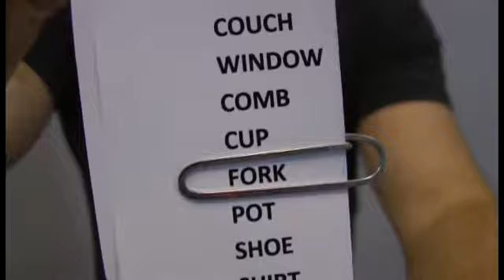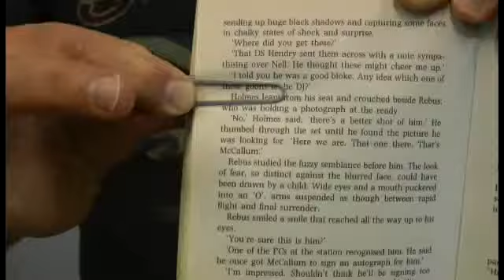Slyder by Sankey Magic - Dude That's Cool Magic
DESCRIPTION

NO SLEIGHT-OF-HAND REQUIRED!
'SLYDER' is the perfect 'psychic device' for TOTAL BEGINNERS and even seasoned professionals. The ingenious, easy-to-use 'SLYDER' gimmick does all the 'secret work' for you!

INSANE MIND-READING DEMONSTRATIONS
Flip through the pages of a totally unprepared magazine. Have someone call 'Stop' at any page they want. Then slip the 'SLYDER' clip onto the page, slowly slide the clip down the page, and again have someone call 'Stop' WHENEVER they want. Even though it's 100% free choice, and your head is completely turned, the moment they call 'Stop,' you automatically KNOW the exact word they are thinking of!

STARTLING PREDICTIONS!
Write a number on a paper napkin with a pencil. Then borrow a dollar bill. Slip the 'SLYDER' clip onto the bill and slowly drag the clip along the length of the bill until someone says, 'Now.' (Again, a 100% free choice.) Have everybody note the one digit of the bill's serial number at which the clip was stopped. Now reveal that you predicted THE SAME NUMBER on the paper napkin!

REAL MAGIC!
You can even follow-up the perfect prediction involving the borrowed bill with this SICK vanish! (Read the following VERY carefully.) You slowly erase the number from the paper napkin...and then show that the same number has completely VANISHED from the serial number of the borrowed bill. Real magic! (And yes, ONLY ONE BILL IS USED!)
Extremely EASY to use!
Each 'SLYDER' gimmick is hand-made by the world-renowned, magic prop craftsman Roy Kueppers.
Includes TWO custom designed clips + comprehensive 22-page companion booklet (complete with photos) featuring 25 EFFECTS!
Jay reveals EVERYTHING about preparing the gimmick, different handling styles, carrying the clip, and working with borrowed objects.
You will also learn many different 'Slyder' effects for close-up, stand-up, corporate performances and even kid shows. And as an added bonus, Jay shares invaluable comments on the psychology of mentalism, predictions vs. 'influences' and more!
'SLYDER' is a lethal combination of total control + absolutely FREE choices.
'SLYDER' is the perfect companion piece with Jay's 'PAPERCLIPPED' effect!
Many of the awesome effects you can perform with 'SLYDER' involve wonderfully ORDINARY objects such as dollar bills, books, magazines, take-out food menus, newspapers, business cards, lottery tickets, maps and envelopes. PERFECT for truly hardcore mentalism.
Many of the exceptional 'SLYDER' mentalism effects require NO sleight-of-hand whatsoever!